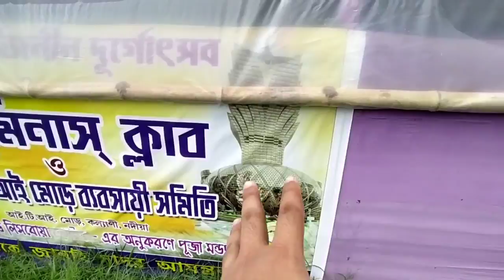Kalyani iti more pandel preparation 2023। Kalyani iti more 2023। Durga pujo 2023।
Hello friends

Today in this content I will show you kalyani iti more durga pujo 2023 pandel preparation 2023.This year their are celebrating 31st years of durga puja.2023 luminous club theme is grand lisboa china casino.

Hello friends